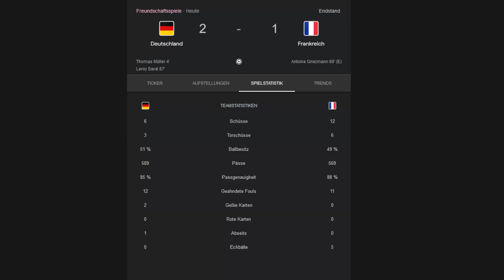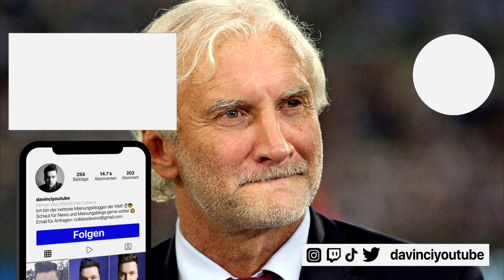Deutschland vs Frankreich! Blitzfazit! Rudi Völler regelt!